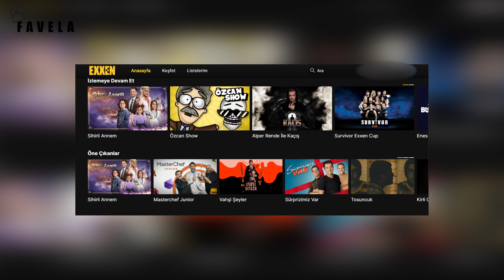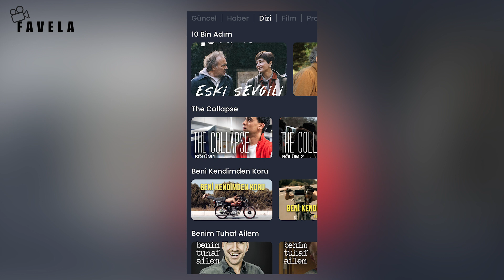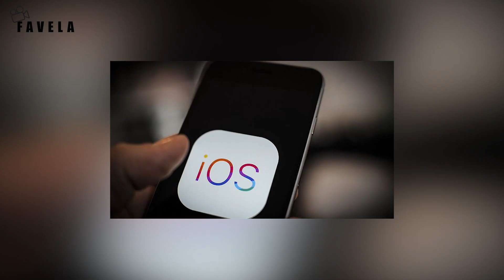Kullanıcı yorumları ile 1 ayda neler oldu? ( Gain & Exxen )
Yeni dijital platformlar Gain ve Exxen'in ilk 1 ayını değerlendirdik.

Favela Youtube kanalında iki sinema öğrencisinin diziler ve filmler hakkındaki yorumlarını bulabilirsiniz! Tüm dijital platformlarda yayınlanan yapımların incelemesi kanalda! Disney Plus, Netflix, Exxen ve çok daha fazlası!